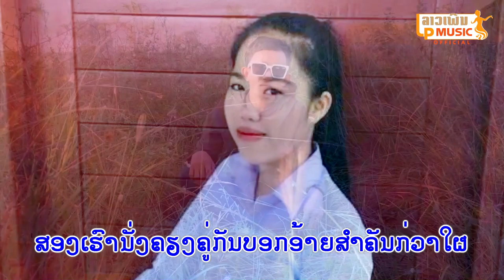ສາວສີວິໄລ ຮ້ອງໂດຍ ຈຳປາ ລຳນ້ຳຍົມ สาวสีวิไล Sao see vi Lai /LPລາວເພີນ